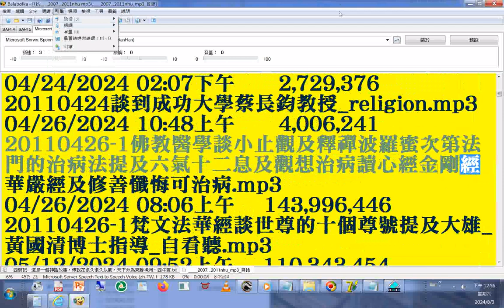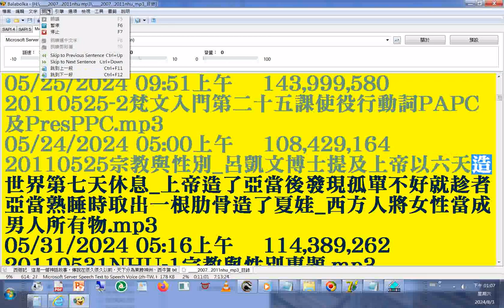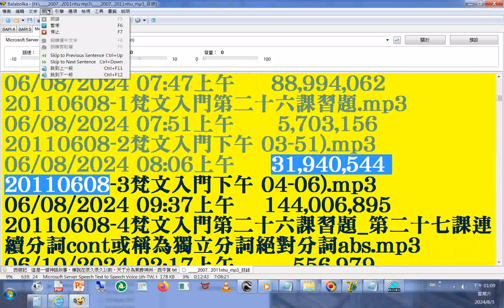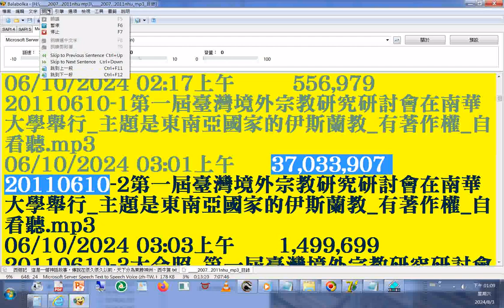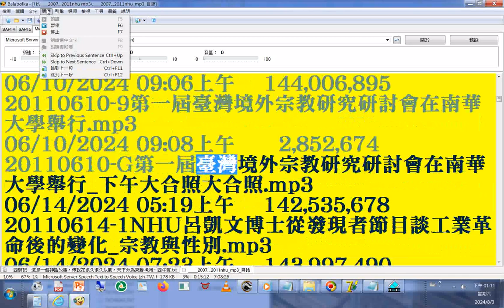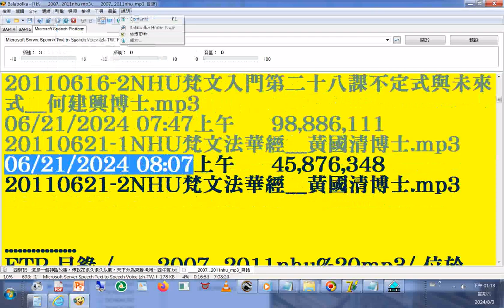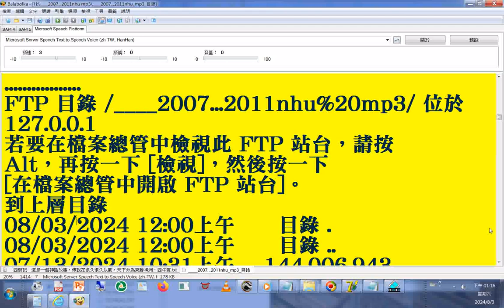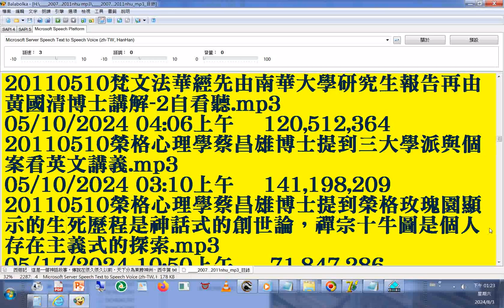mp3 FTP 目錄 bg 2007 2011nhu南華大學宗教所+INTRODUCTION TO DAO html先 天 大 道 簡 介中 英 對 照 善書圖書館網站分享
Iㄓˋ漸漸接近ㄐˋˋ就ˋ只ˋ求道是什麼(討論) 講於20070925中秋 (郭明義點傳師講解)